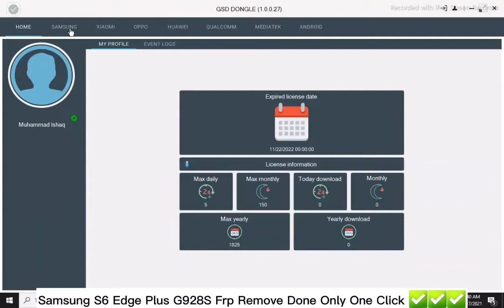Samsung S6 Edge Plus G928S Frp Remove Done Only One Click ✅✅✅